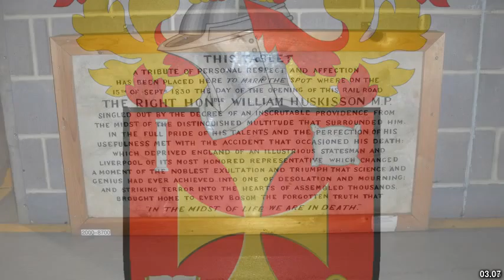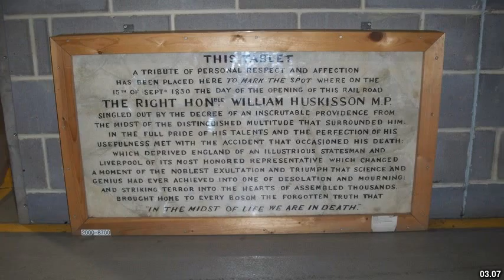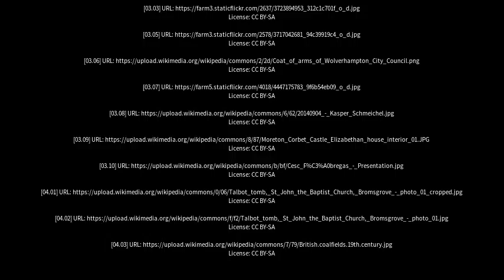Best places to visit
Best places to visit - Albrighton (United Kingdom) Best places to visit - Slideshows from all over the world - City trips, nature pictures, etc.